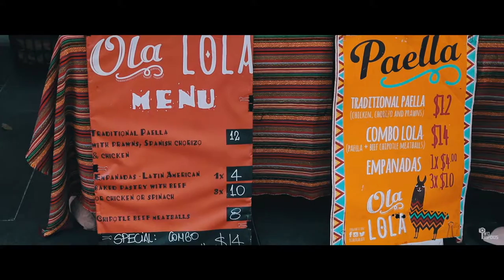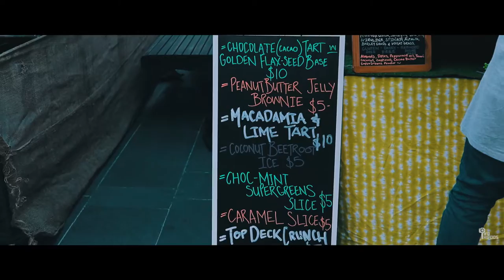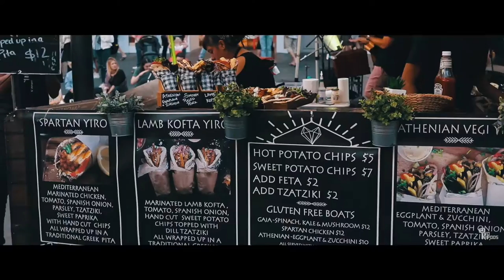Eatstreet Market Wollongong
It's been almost 2 years I've been in Wollongong and Eat street market on Thursdays is the best. Being a food lover I could say that this place fills your heart ❤️; all kinds of cuisines under one roof.

If you are in Gong on a Thursday don't miss to check out this place ( near crown mall from 5-9pm). Enjoy the food and music.
We've been planning to film this for a while and Finally, we got to make a small video of @eatstreetmarket .
So here is a Two tripods feature ( @asim_kulkarni @sushilvs7 ).

Please do check out the video. 👍🏽